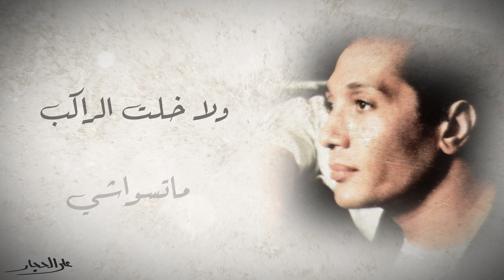على الحجار | بدأ الحساب ( مع الكلمات )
على الحجار مطرب وملحن وممثل مصري، من مواليد الجيزة عام 1954، نشأ وسط عائلة فنية وتتلمذ موسيقيًا على أيدي والده الفنان الراحل (إبراهيم الحجار)، التحق بكلية الفنون الجميلة بهدف إصقال موهبته الفنية في الرسم بجانب موهبته الأساسية في الغناء، شارك العديد من المطربين العرب والأجانب في أغاني وحفلات مشتركة مثل مغني الأوبرا الإسباني (بلاسيدو دومينجو)، قام بالتمثيل في كثير من الأعمال الفنية
ومنها مسلسل (ألف ليلة وليلة، الباقي من الزمن ساعة، ياسين وبهية)، ومسرحيات (منين أجيب ناس، الفرسان الثلاثة، حرامي واثنين لصوص).

كلمات : سمير الطائر - لحن : محمد قابيل
Video By: Nota Media